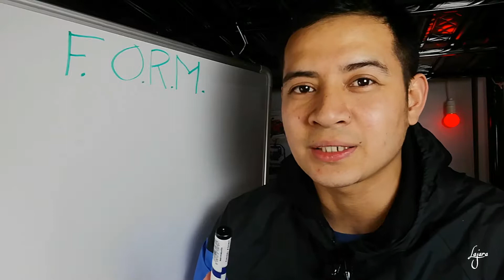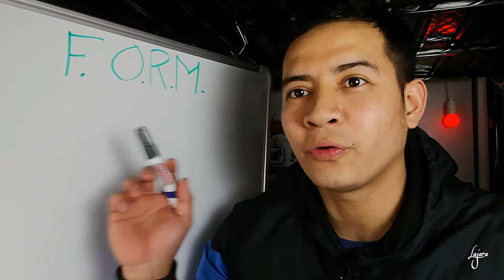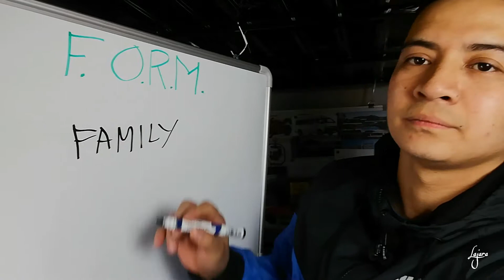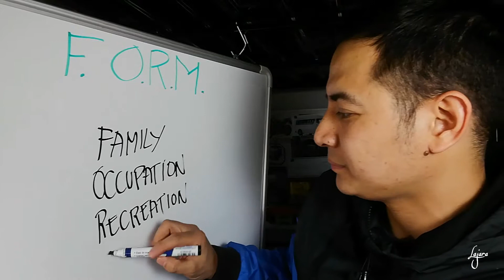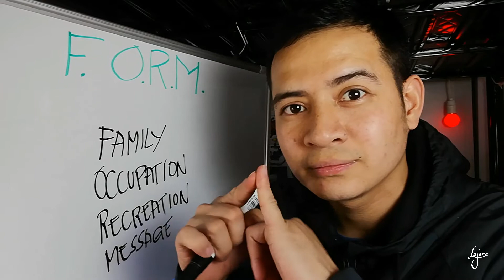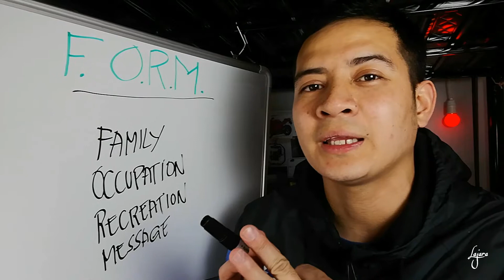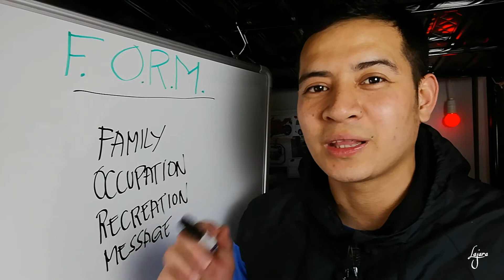What is FORM? Basic Networking Tips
Ngayon sa Video natin ituturo ko SA Inyo ang tamang way ng pagkausal sa ISANG TAO na First Time or bago mo Lang Nakilala.
Most Probably Hindi kayo magkakakilala so dapat gamitin natin ang FORM METHOD para sa mas effective na paraan Ng pag invite SA iyong NETWORK BUSINESS..